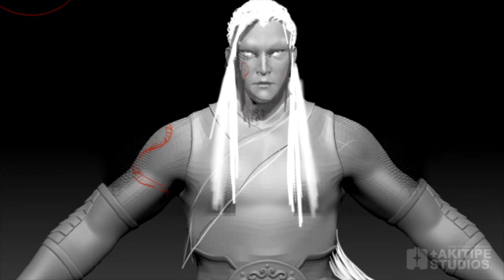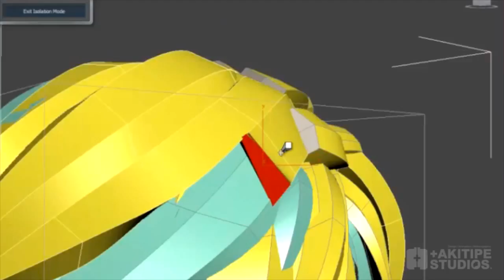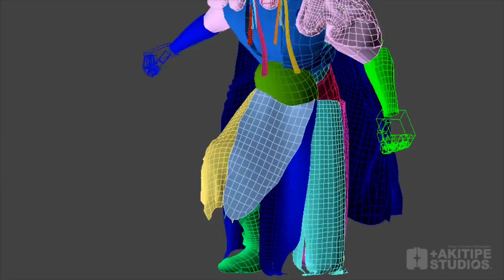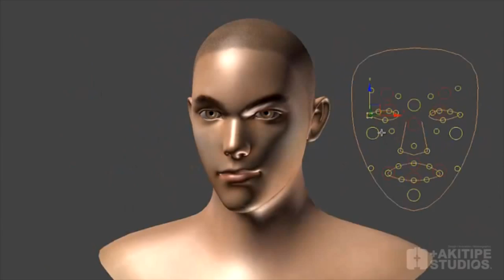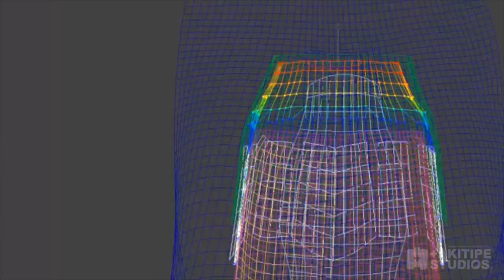CGI VFX Making of : "Legendary Heroes Online Cinematics" +AKITIPE STUDIOS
A great behind the scenes making of: CGI VFX The Making of  Legendary Heroes Online Cinematics HD: by +AKITIPE STUDIOS The style of this film is based on the Hong Kong"s Kong Fu and Japanese Samurai Movies in early 80"s.Using the unique martial arts techniques and images from Asian film to present this ancient Chinese legend.

Multiple passes were rendered out of 3ds Max with Brazil r/s and composited in After effects.

About

Award-winning cg director, Sawoozer Wang founded +AKITIPE STUDIOS back in 2007, which is the driving force to keeping creativity alive and maintain small core team of 12. With our specialised skills in production management, we have global group offices located in Sydney Australia, Beijing MLC and Taipei Taiwan, it enable us to work harder over the clock with efficiency.

John Ou, creative director and founder of Sydney division, expand the vision globally. Ex-producer from Lucasfilm Ltd with 15 years experiences in entertainment field, he is the key person for producing great contents for studio, quality and efficiently is what he is driving for.

Key Services:
Broadcast Design
Motion Graphics
Brand Ident Design
CG Animation
Marketing Arts
Concept Arts